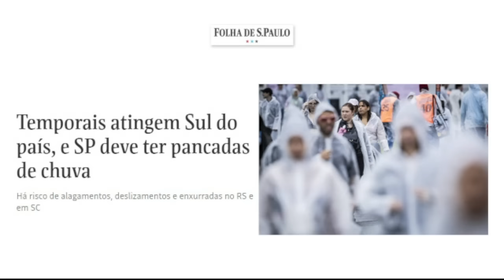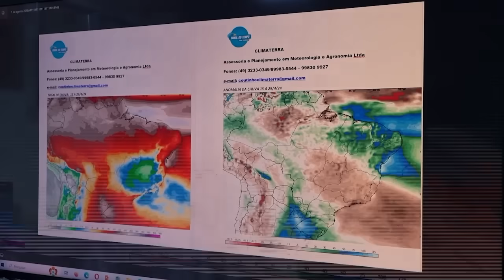Chuvas avançam forte pelos 3 estados do Sul, pelo centro-norte e nordeste.